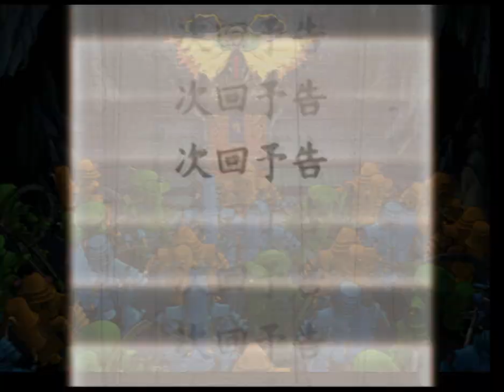Sakura Taisen サクラ大戦 Atsuki Chishio Ni P10 Chapter 2 Battles End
I am glad the encirclement worked and was able to use all 3 covers in each of the 3 battles for Kouran. Also glad that I finally finished all my 190+ video uploads on 4-5 VIdeo sharing sites including this.

Whelp, did not get lucky in my 1st set attempt on DMW2's event so I guess I should finish this up[load set before trying once more? This upload set will be 195 vids with a total size of 139 GB which should be done by 06/12/2023 Meaning I still have not caught up with my daily goal which will now be once a day since I still do not have the watch time needed to get my Mone Back So expect more new upload soon! Will Make a Poll for which to upload next on my later upload set after uploading the next 100+ set as well.